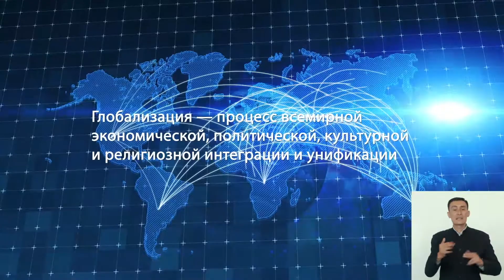11 Влияние глобализации на развитие молодежи